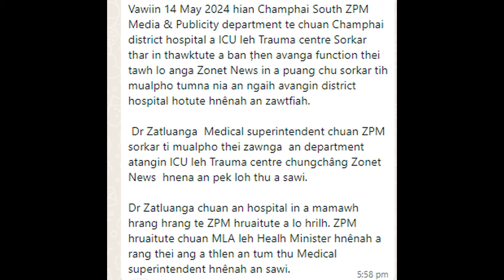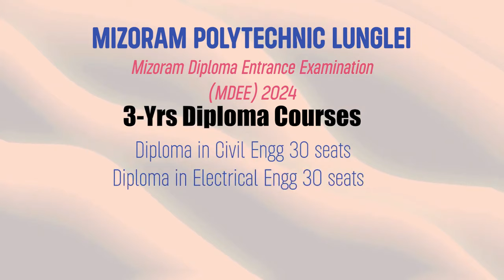Heng ho hi... Kan haw hran lo a nia | Khawlbawm Collection